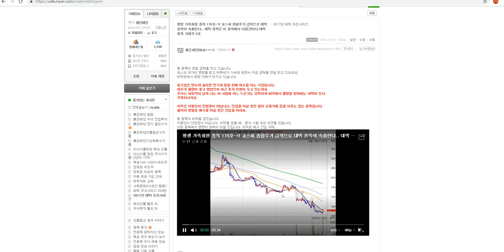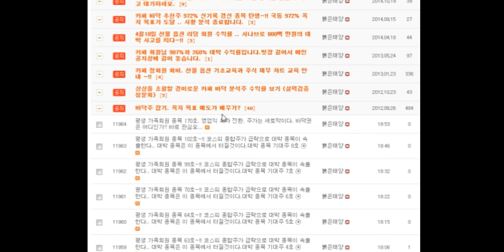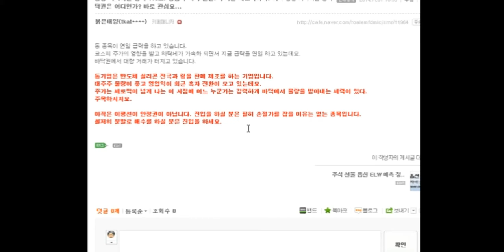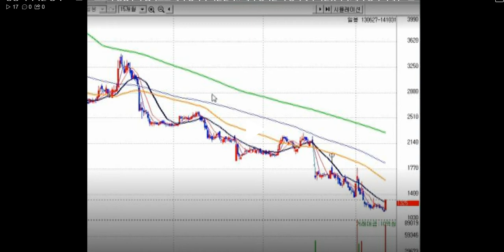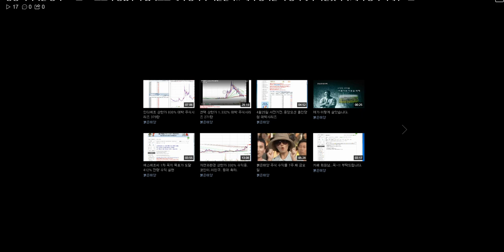대박주--평생 가족회원 종목 170호~!! 코스피 종합주가 급락으로 대박 종목이 속출한다.. 대박 종목은 이 종목에서 터질것이다.대박 종목 기대주 9호